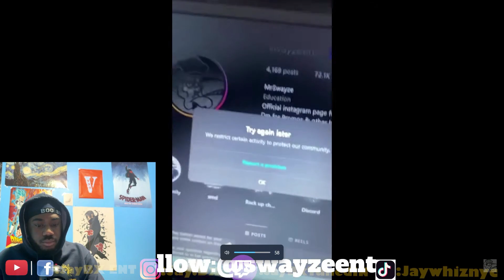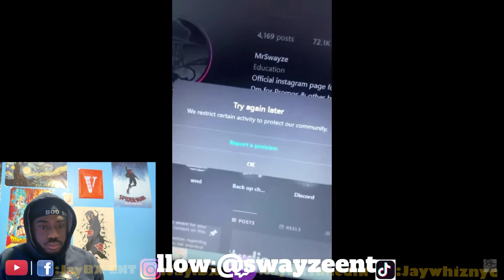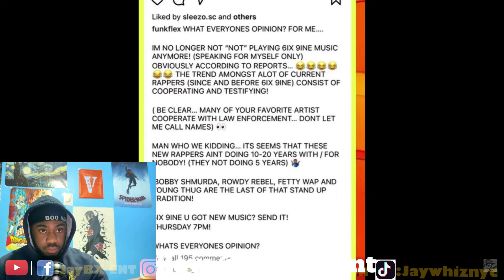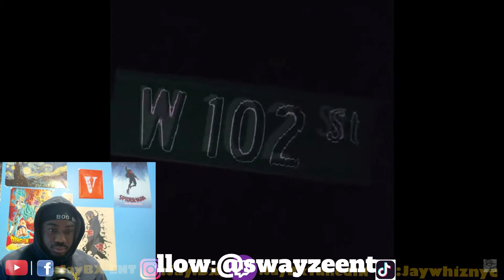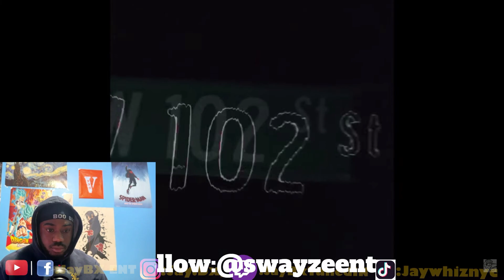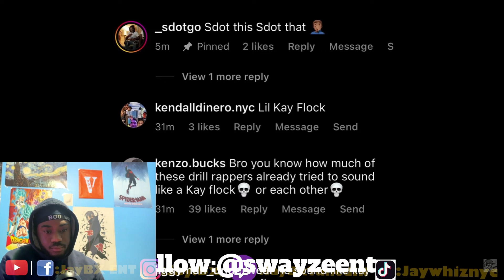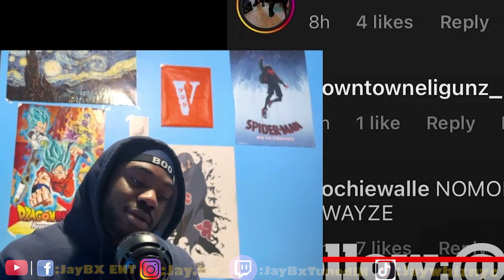Sweepers vs SevSide, 6ix9ine Acting Zesty & MUCH MORE Reaction